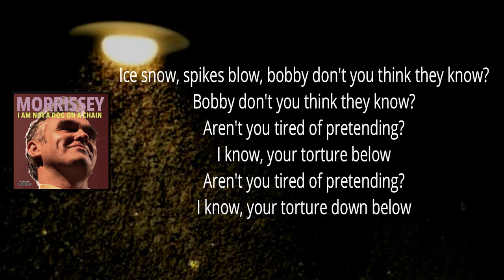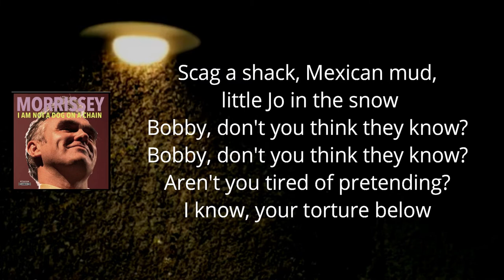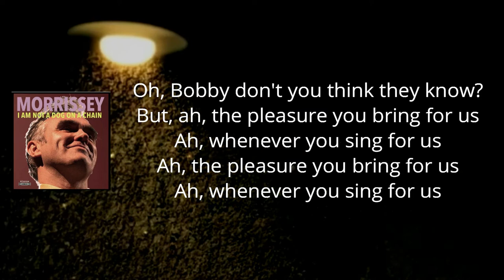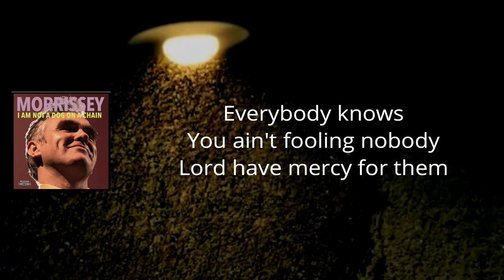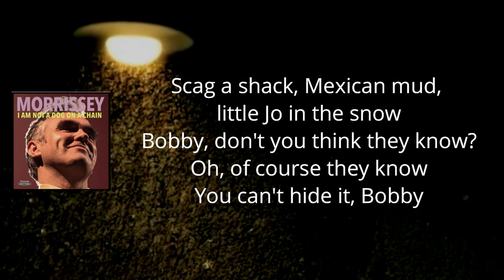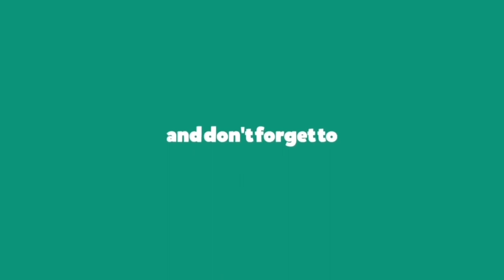Morrissey - Bobby, Don’t You Think They Know (Lyrics)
IAmNotADogOnAChain by Morrissey

Bobby, Don’t You Think They Know Lyrics:

Ice snow, spikes blow
Bobby don't you think they know?
Oh, Bobby don't you think they know?

Aren't you tired of pretending?
I know, you're tortured below
I know, you're tortured down below

Scag a shack, Mexican mud
Little Jo in the snow

But, ah the pleasure you bring for us
Ah whenever you sing for us
Ah the pleasure you bring for us

Eighth track, A-bomb
White mosquito, of course they know
You ain't fooling nobody
Snow king, toot-and-horse
Then something worse
Don't you think they know, Bobby?

Everybody knows
Lord have mercy for the man

Oh, don't you think they know

Oh, of course they know

You can't hide it
Bobby